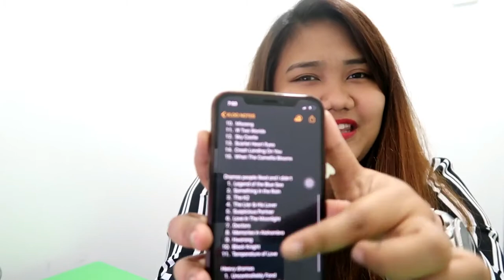TOP 15 LIFE-CHANGING KOREAN DRAMAS| I AM THE GIRL WHOTRAVELS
Hi everyone! Since Crash Landing On You just finished and everyone's talking about it, I thought about sharing my top 15 favorite Korean dramas with ya'll. Did your favorite kdrama make it on this list? If not, share your list on the comment section below.

KOREA

(HONG KONG)

JAPAN

(OSAKA)

(TOKYO)

Disneyland/Disneysea